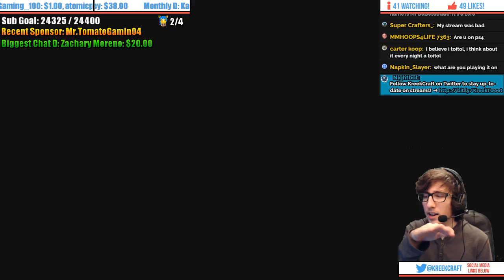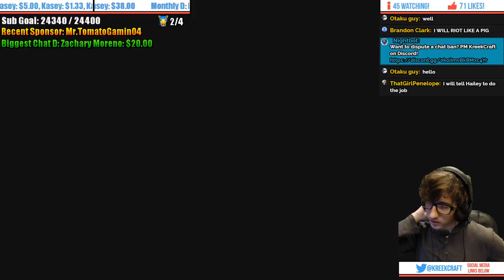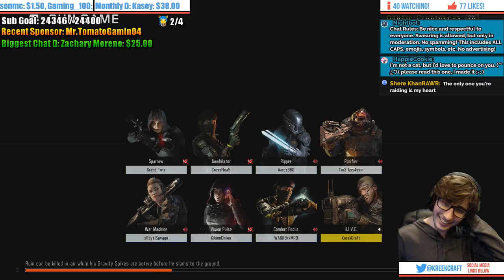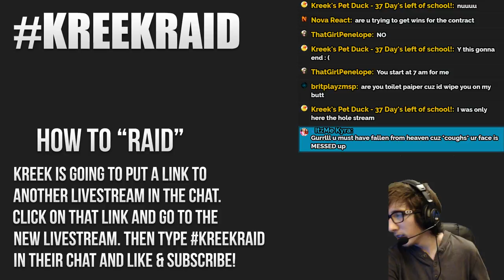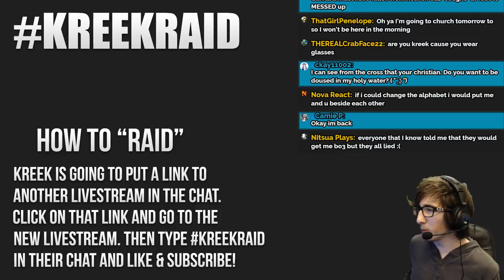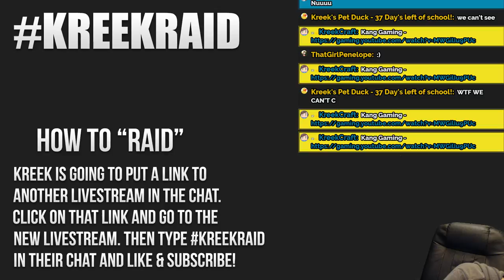Black Ops 3 DOUBLE CRYPTOKEY WEEKEND | Dark Matter Camo Challenges (Diamond LMGs) | #21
Call of Duty: Black Ops 3 Double Cryptokey Weekend and Dark Matter Camo Challenges! Going for Diamond LMGs! Xbox One Multiplayer Gameplay.

KREEKCRAFT T-SHIRTS AND MERCH!

SOCIAL MEDIA!

1. Don't be a jerk. Be NICE to EVERYONE.
2. No harassment, racism, sexism, homophobia, etc.
3. No advertising in chat. Advertising your channel makes everyone hate you. Yes, this includes Sub 4 Sub (which doesn't work btw).
4. Swearing is allowed, but excessive swearing (as in spamming curse words) is not.
5. No spamming. Does it really have to be said?